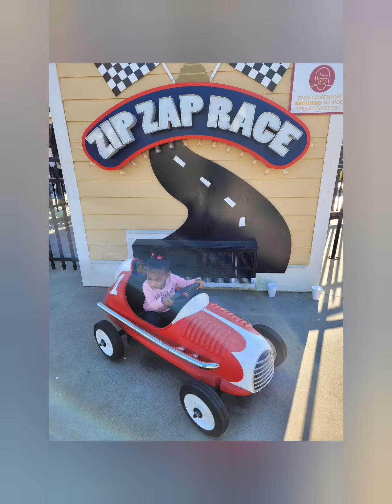Family day part 1